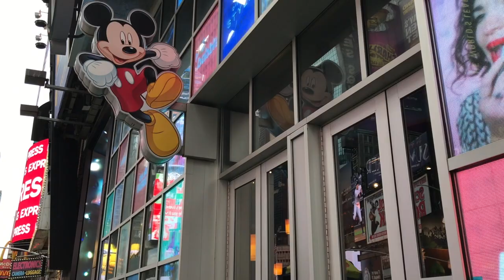Top 11 Picks at the Disney Store in Times Square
See my favorite in-store merch/items at Disney's Times Square location.

Sphero® Marvel Spider-Man App-Enabled Toy: $149.99

Disney Animators' Collection Littles Play Set: $19.95